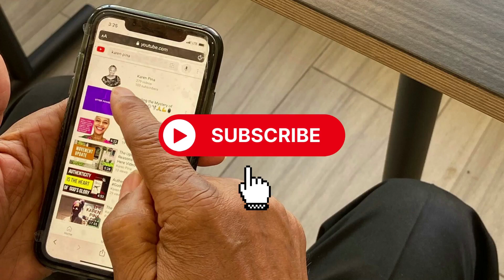Pentecost Power-Pak [Commemorating Holy Spirit of Glory]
We are in the Hebrew month of Sivan. The feast of Shavuot reminds us of the revelation of the 10 Commandments to Moses on Mount Sinai. Whether you adhere to the Hebrew calendar or celebrate Hebraic feasts, apostolically speaking, this is Pentecost. On Pentecost, we remember Holy Spirit’s descent upon the apostles. We are celebrating Holy Spirit of Glory in our lives by recommending a Pentecost Power-Pak [yes, we've shortened this word 😁]. This power-pak will get you up into the heavenlies. Listen to the deets in this video. Whether you pick up this pack or not, our prayer is that you will experience a glorious, out-of-this-world Holy Spirit encounter on this Pentecost!

Link to Heavenly Success, Believers’ Authority in Tongues: An Instructional Guide to Diverse Tongues 👇